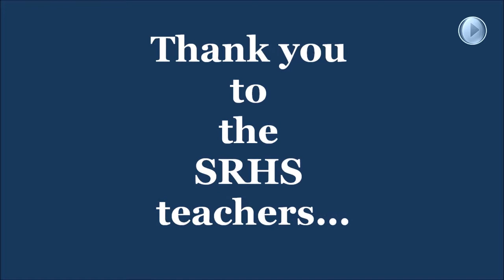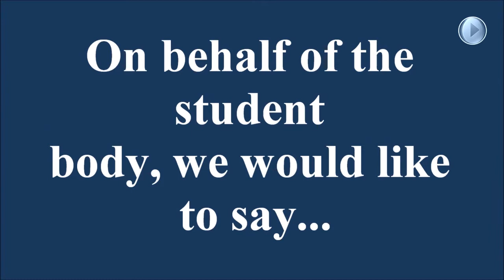5 23 16 Director's Cut